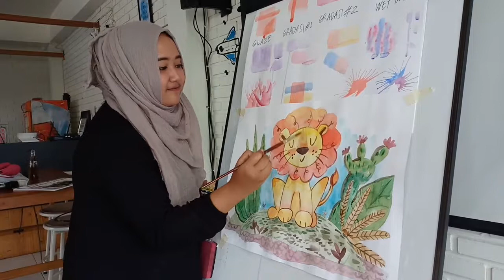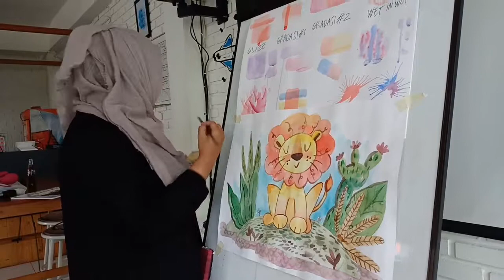Watercolor Workshop for Kidsss!!!! - di Ngalup.co